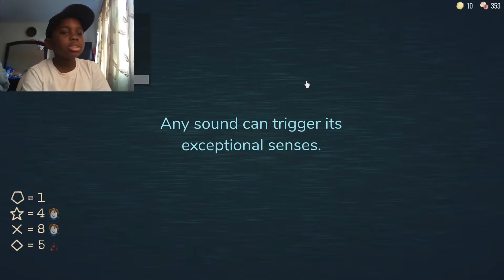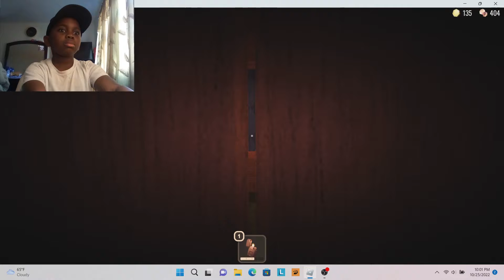I BEAT DOORS! | Roblox Doors Gameplay